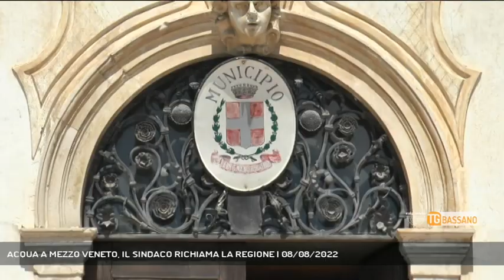ACQUA A MEZZO VENETO, IL SINDACO RICHIAMA LA REGIONE | 08/08/2022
TG Bassano del Grappa 08/08/2022 - CARMIGNANO DI BRENTA - Acqua. Carmignano di Brenta disseta una bella fetta di Veneto, fino al Rodigino, e aumenterà la fornitura nei prossimi giorni. Il sindaco Pasqualon chiede a Ministeri, Regione ed Etra di rispettare però gli accordi sul prelievo di acqua dal suo Comune.  || Sul territorio di Carmignano esistono diciassette pozzi d'acqua gestiti da ETRA che prelevano attualmente 1300 litri al secondo, immessi nelle reti acquedottistiche regionali per servire soprattutto il padovano, il vicentino e anche parte del Rodigino. A causa della crisi idrica esistente il prelievo di acqua a Carmignano aumenterà a 1500 litri al secondo, rimanendo comunque dentro il tetto massimo di 1750 stabilito dalla Valutazione di Impatto ambientale. Una situazione ancora accettabile quindi ma ad alcune condizioni."iniziative previste e che oggi sono assolutamente prioritarie”, ribadisce Pasqualon che con l'occasione ci tiene a smentire la realizzazione di nuovi pozzi sul territorio come riportato in modo errato da alcune testate giornalistiche della provincia di Rovigo. - Intervistati ERIC PASQUALON (Sindaco di Carmignano di Brenta) (Servizio di Guido Barbato) - Segui Rete Veneta anche sul digitale terrestre! Visita il sito